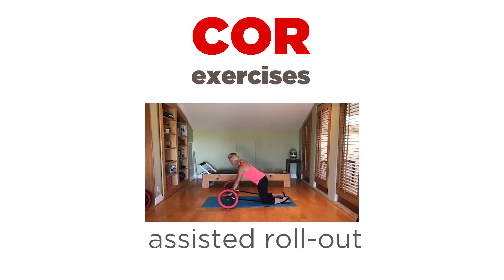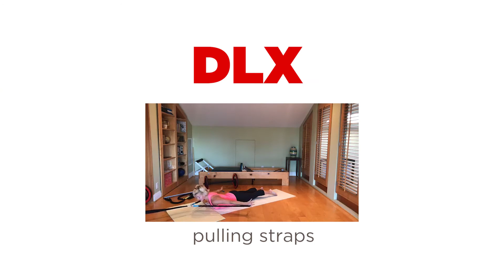COR vs. DLX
See this difference between Pilates Wheel COR and DLX.